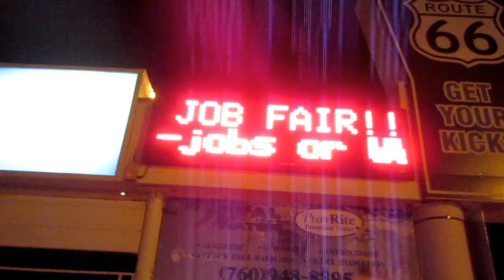STEPPING OUT FOR DINNER IN MY SUIT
Dug out the suit and headed to Victorville for the St. Mary Medical Center Foundation 21st annual gala.